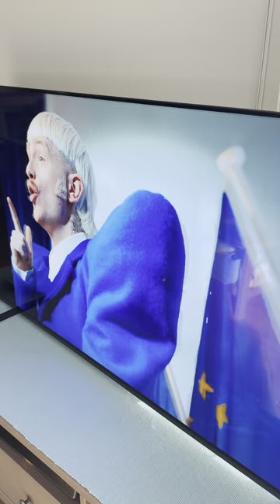JOOST KLEIN SONGFESTIVAL LIED KIJKEN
Hoi mijn naam is Tommy,

En ik neem jullie mee in mijn wereld.
Maar ik ben ook een hele bijzondere kat want ik kan namelijk praten !
Ben jij benieuwd wat ik allemaal uit spook. Volg mij dan zeker op mijn YouTube kanaal of op tiktok en Instagram.